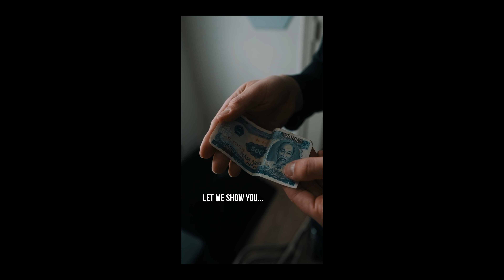I am NOT Quitting Youtube...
A lot of youtubers are quitting youtube lately it seems.
I discuss why people who seem to love creating on youtube are suddenly quitting what they were used to be so passionate about.

Sony zv-e1
Sony ECM-G1 Mic
Sony fx3